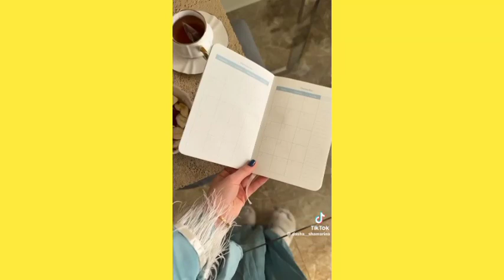КОРОТШЕ КАЖУЧИ, МІЙ ДОМАШНІЙ КОХАННЯ, 9 СЕРІЯ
Коротше Кажучи Найголовніших